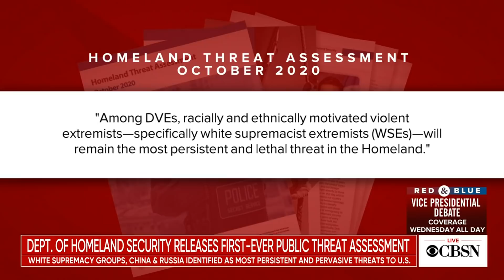China, Russia and white supremacy top DHS' first public threat assessment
China, Russia and white supremacy are some of the biggest threats to the U.S., according to a new report from the Department of Homeland Security. CBS News senior investigative correspondent Catherine Herridge broke the news. She joined CBSN's Elaine Quijano to discuss.